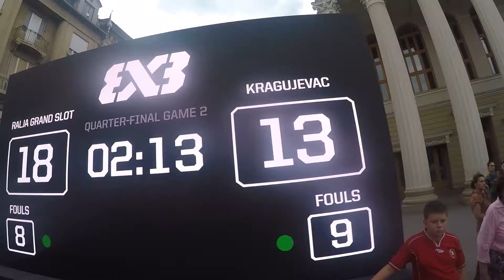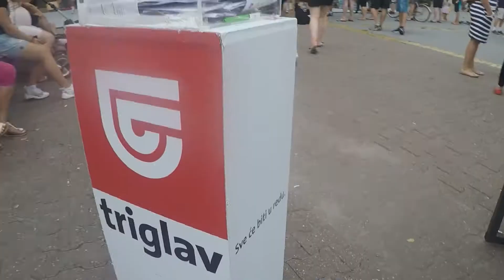3x3 Subotica 2021 Recap Video